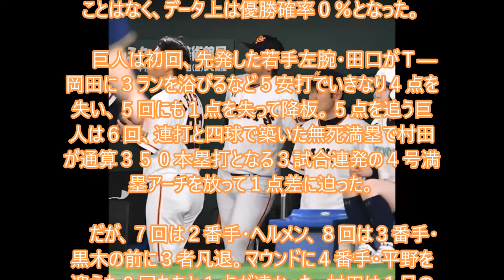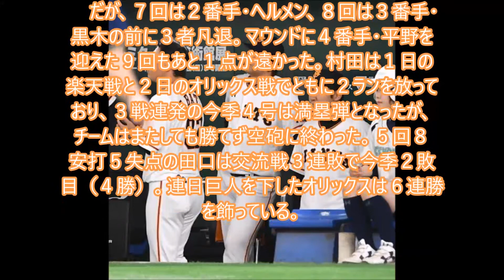ジャイアンツは、なんと9連敗！ 村田満塁弾も届かず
◇交流戦　巨人４―５オリックス（２０１７年６月３日　東京Ｄ）

 　巨人が３試合連続の１点差負け。２００６年７月以来１１年ぶりの９連敗。球団唯一の最下位となった１９７５年のワースト記録１１連敗まであと２となってしまった。

　巨人は過去９連敗を喫したシーズンに優勝したことはなく、データ上は優勝確率０％となった。

 　巨人は初回、先発した若手左腕・田口がＴ―岡田に３ランを浴びるなど５安打でいきなり４点を失い、５回にも１点を失って降板。５点を追う巨人は６回、連打と四球で築いた無死満塁で村田が通算３５０本塁打となる３試合連発の４号満塁アーチを放って１点差に迫った。

 　だが、７回は２番手・ヘルメン、８回は３番手・黒木の前に３者凡退。マウンドに４番手・平野を迎えた９回もあと１点が遠かった。村田は１日の楽天戦と２日のオリックス戦でともに２ランを放っており、３戦連発の今季４号は満塁弾となったが、チームはまたしても勝てず空砲に終わった。５回８安打５失点の田口は交流戦３連敗で今季２敗目（４勝）。連日巨人を下したオリックスは６連勝を飾っている。